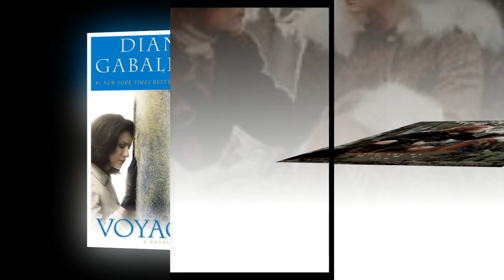Executive producer Maril Davis explains why the show had to streamline some elements from Diana book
'Outlander' Hurries Along an Engagement in Departure from Books